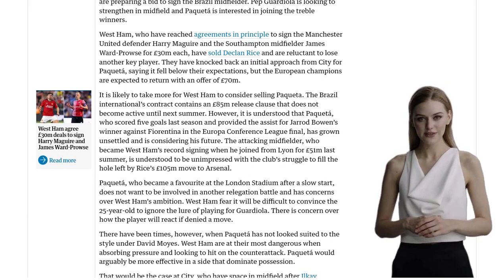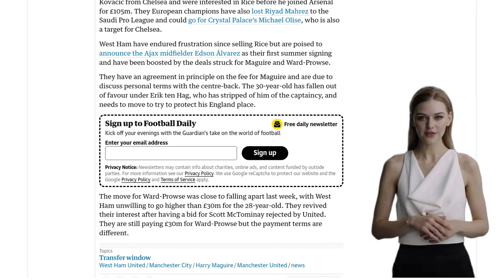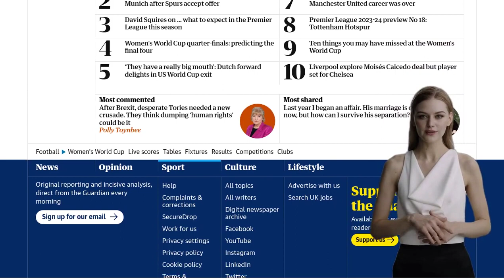Paquetá will push West Ham to sell as Manchester City prepare £70m bid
Lucas Paquetá is pushing for a move from West Ham to Manchester City, who are preparing a £70m bid for the Brazilian midfielder. West Ham have already sold Declan Rice and are reluctant to lose another key player, but City are expected to return with an offer. Paquetá's contract contains an £85m release clause that becomes active next summer, but he is unsettled and considering his future due to concerns over West Ham's ambition and their struggle to replace Rice. City have space in midfield after Ilkay Gündogan's departure and have already signed Mateo Kovacic from Chelsea. They have also lost Riyad Mahrez and could target Crystal Palace's Michael Olise. While Paquetá may not always suit David Moyes' style at West Ham, he could be more effective in a possession-dominant side like City. West Ham, meanwhile, are set to announce the signing of Ajax midfielder Edson Álvarez and have reached agreements in principle for Manchester United's Harry Maguire and Southampton's James Ward-Prowse for £30m each.